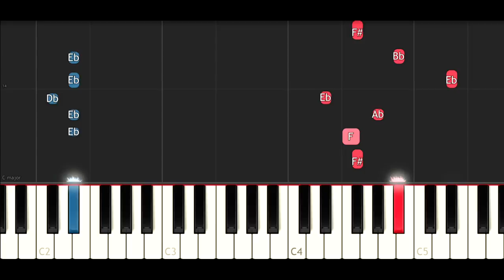Big Shaq - Man Don't Dance (Piano Tutorial Instrumental)